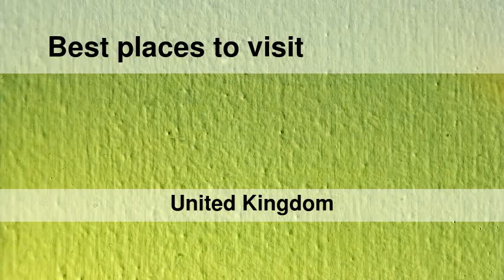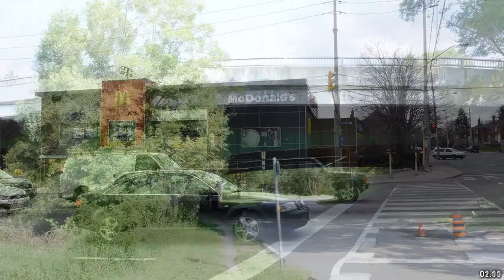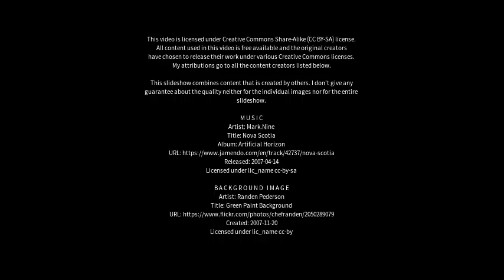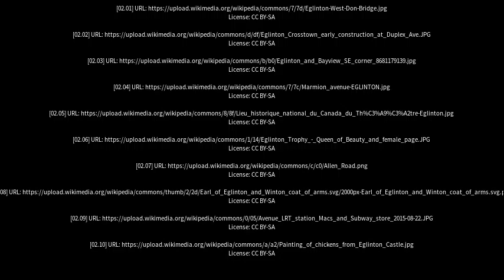Best places to visit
Best places to visit - Eglinton (United Kingdom) Best places to visit - Slideshows from all over the world - City trips, nature pictures, etc.